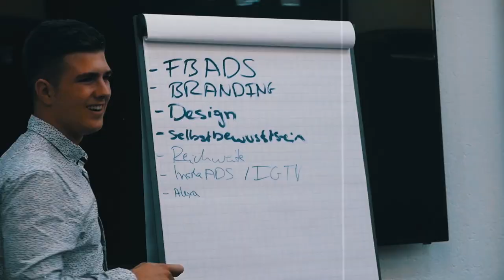FOLLOWER DURCH HASHTAGS - Nie hast du einfacher Instagram Follower generiert!